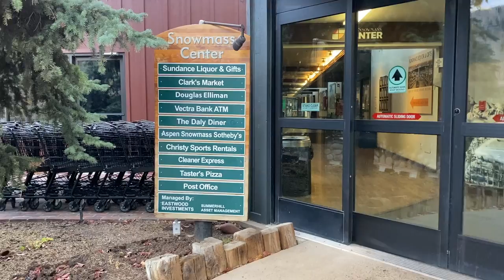OUR FIRST SNOW | Snowmass Village, Colorado 2020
THE PRODUCTS WE OWN & RECOMMEND FOR FULL-TIME TRAVEL
MAIN CAMERA
BACKUP CAMERA
TRAVEL TRIPOD
WATERPROOF SD CASE
TRAVEL HEADPHONES
TRAVEL CUBES (!!)
ELECTRONICS BAG